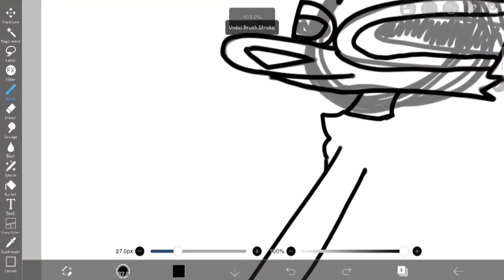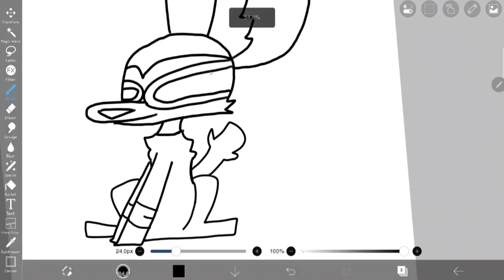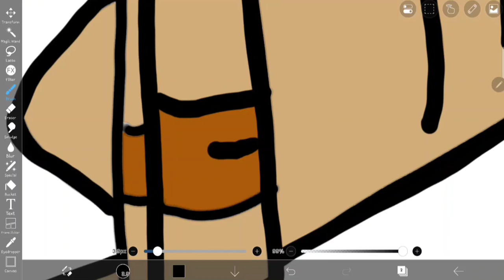Francis SpeedPaint (IbisPaint X ) [ Request ]